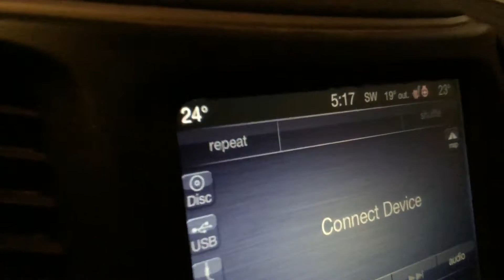CARDIO HARDIO + a leg workout to get you fired up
Warm up: leg swings
Squats
2 x 10-12 60%
2 x 6-8 80%
Sumo squats
2 x 10-12 60%
2 x 6-8 80%
Curtsy Lunges 3 x 10 each leg
Walking lunges 3 x 20 total
Bulgarian split squats 3 x 10 each leg
Cardio circuit:
a) wall ball to squat x 10
b) jumping alternating lunges x 20 total
c) toe taps x 50
Challenge: box pistol squats 3 x 5 each leg